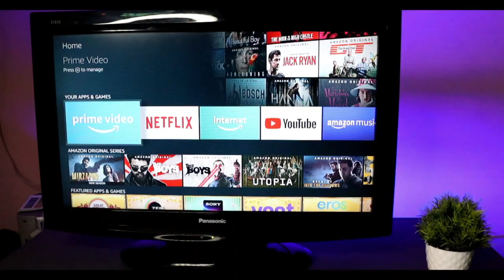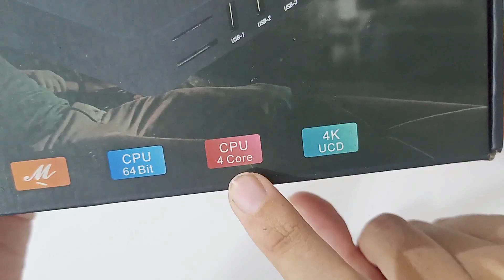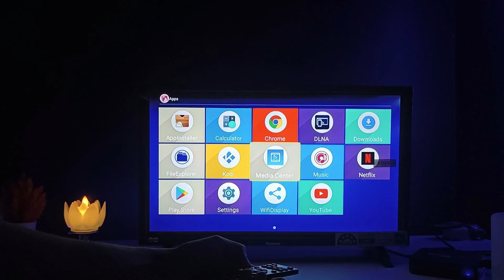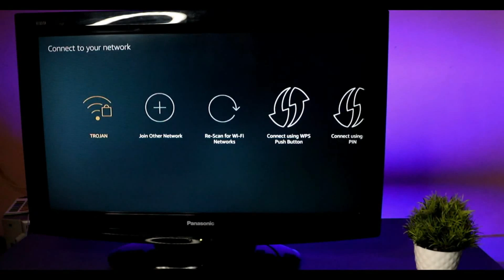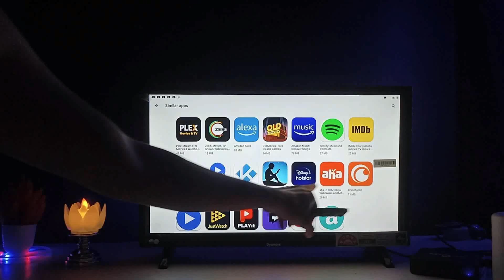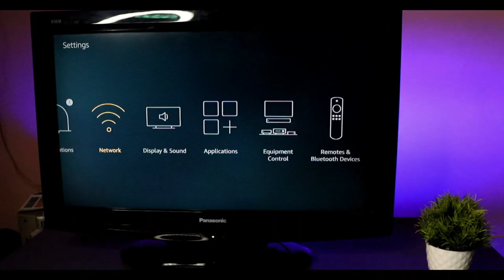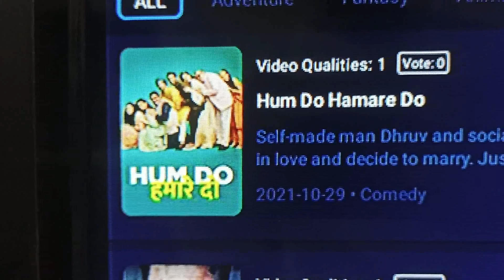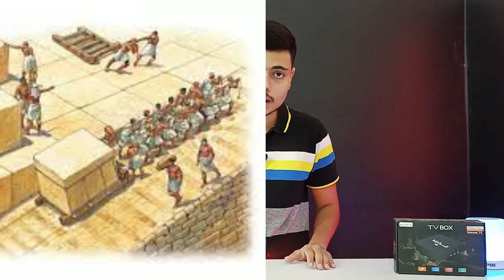Amazon Fire Stick Lite Vs Android Box (2021) || Find A Better Device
What Is Better An Amazon Fire Stick Lite Vs Android Box (2021)
In this video we discuss about two different smart devices to change your normal led tv to smart and android led tv both device prices i same but i think more better device is an android box . and why i saying you want to know then watch the video till the end

the Amazon Fire TV 4K Stick and the Mi Box S— and compared all of their pros, cons, and superpowers to give you a rounded view.

✅  BUY LINK

✅  ANDROID BOX =

✅  AMAZON FIRESTICK LITE =
( best price is 1700 on sale )

We wrote an in-depth guide to the Amazon Fire TV Stick, including what it is and how it works. An Amazon Fire TV Stick is a small HDMI device that, when plugged into a TV or computer, makes the device smart by connecting it to the internet.
The Xiaomi Mi Box (an in-depth version here) is powered by Android TV and makes for a robust and affordable device for digital signage, with great value for money. It can handle demanding content with ease and is easy to cast to your device with Chromecast built-in. Xiaomi released a new version of the Mi Box—The Mi Box S—which shares the same hardware as its predecessor, the Mi Box 3, except it now runs on Android 8.1 Oreo. Although for digital signage purposes, we recommend purchasing the Chromecast with Google TV ($50). This is another great Android TV device that runs on the latest Android 10 operating system and has benefits, one is that it can easily fit behind your TV.

✅ ANDROID BOX (1) =
✅ AIRTEL XSTREAM BOX =
✅ ANDROID BOX =

2. Include a link to this Youtube track